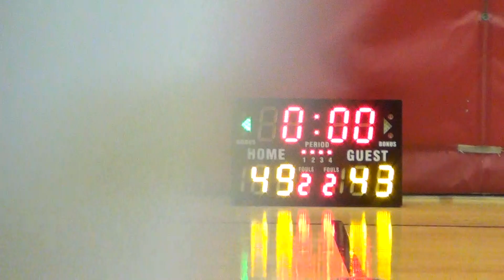04NOV17 E Elite vs People Are Crazy Q4